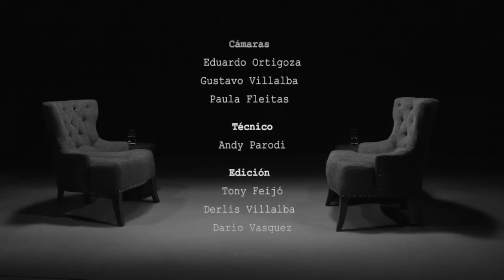BLANCO & NEGRO RAMON SABELLA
Entrevista a Ramón Sabella Sobreviviente de la tragedia de los Andes.